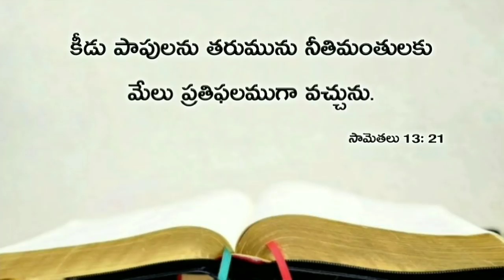Today's promise 11.04.2019